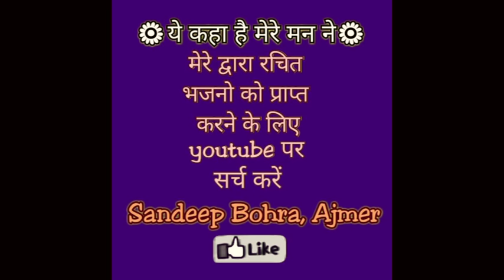Maha Mastkabhishek Bhajan-2018 - SANDEEP BOHARA, AJMER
Maha Mastkabhishek Bhajan-2018
SANDEEP BOHARA, AJMER